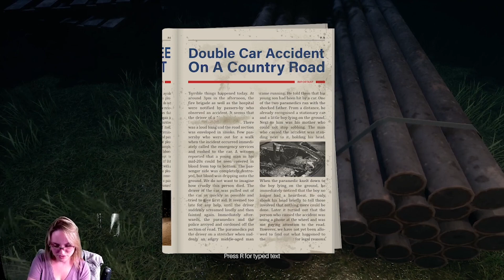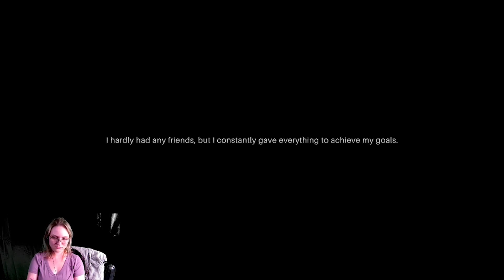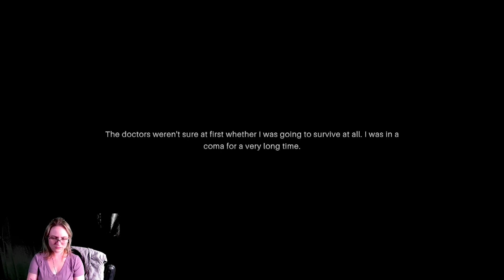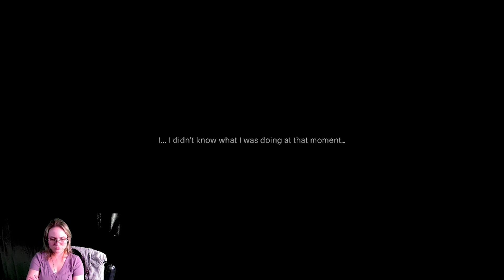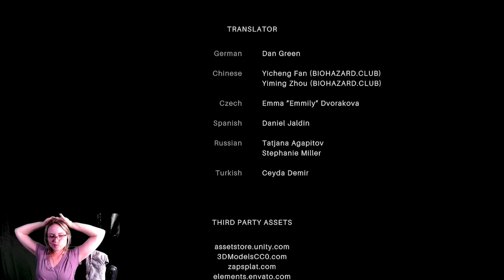Psych Pt 11